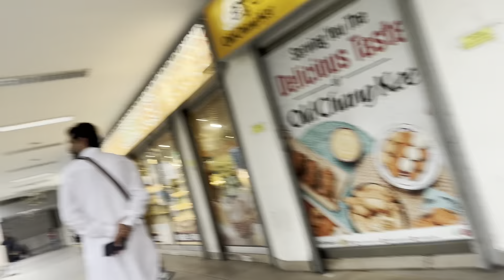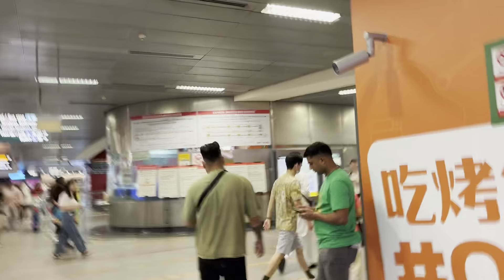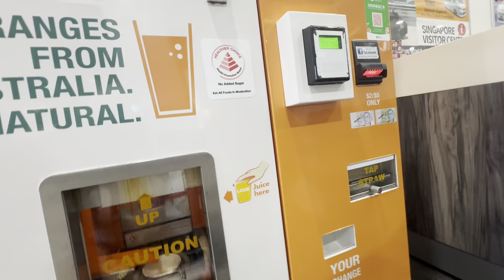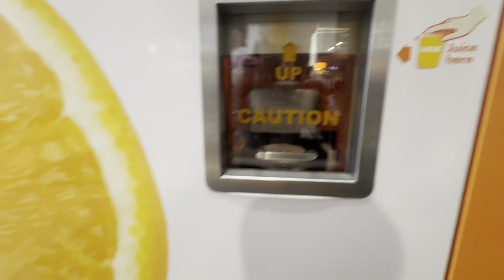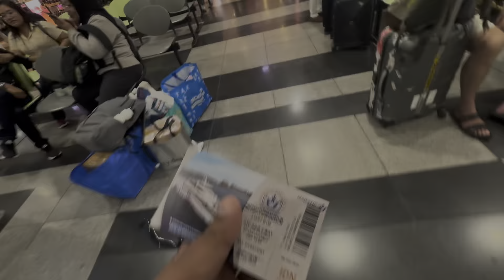Indonesia ton Bade okhe ho ke aye singapore vapis | Day 4